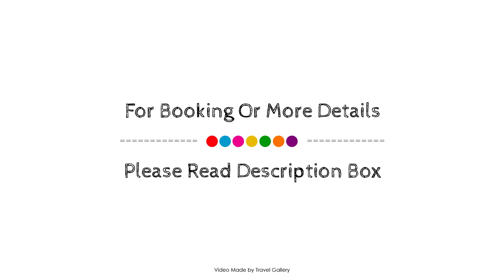Ammazulu African Palace, Durban, South Africa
About Property:
The 5-star Ammazulu African Palace offers comfort and convenience whether you're on business or holiday in Durban. The property offers guests a range of services and amenities designed to provide comfort and convenience. Facilities like free Wi-Fi in all rooms, daily housekeeping, laundry service, designated smoking area, self-parking are readily available for you to enjoy. Comfortable guestrooms ensure a good night's sleep with some rooms featuring facilities such as flat screen television, complimentary instant coffee, complimentary tea, mirror, slippers. Access to the property's hiking trails, sauna, outdoor pool, massage, steamroom will further enhance your already satisfying stay. A welcoming atmosphere and excellent service are what you can expect during your stay at Ammazulu African Palace.
Searching For
1. Ammazulu African Palace - Durban
2. Ammazulu African Palace - Durban Virtual Tour
3. Ammazulu African Palace - Durban Rooms
4. Ammazulu African Palace - Durban Amenities
5. Ammazulu African Palace - Durban Videos
6. Ammazulu African Palace - Durban Offers
7. Ammazulu African Palace - Durban Deals
Audio Credit:
Track Title: Subway Dreams
Artist: Dan Henig